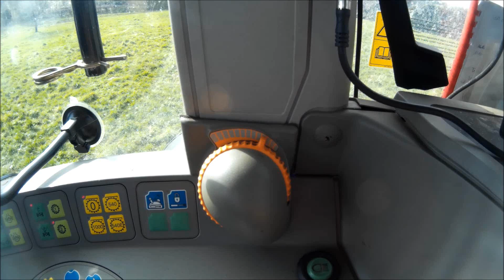Mulchen im Herbst mit Fendt 818 Vario & Omarv [2015]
Hier ein Video vom Fendt 818 Vario beim Mulchen im Herbst. Es war sehr nass.

Im Einsatz: Fendt 818 Vario & Omarv

Schnitt: Movie Maker